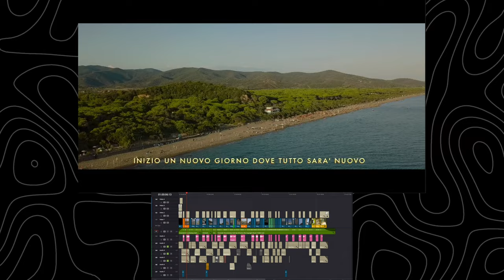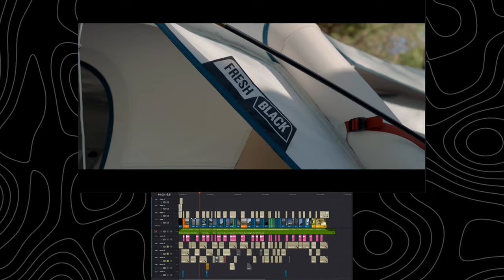SOUND DESIGN su DAVINCI RESOLVE | TUTORIAL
Ciao ragazzi e benvenuti in questo nuovo video! Oggi vi voglio spiegare come il Sound Design sia il Game Changer del vostro percorso da videomaker, mostrandovi il mio metodo di approccio chiamato Tripla A.

Sitoweb: emmevisual.it